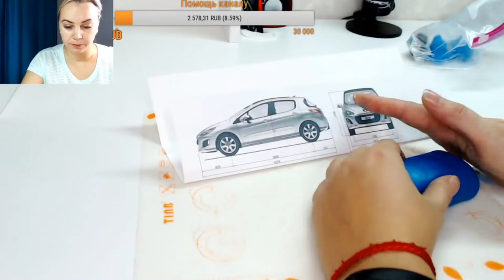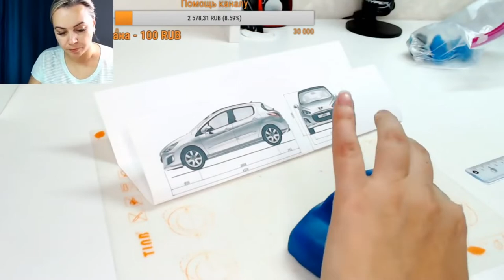Пежо 308_Peugeot_308_Pejo 308